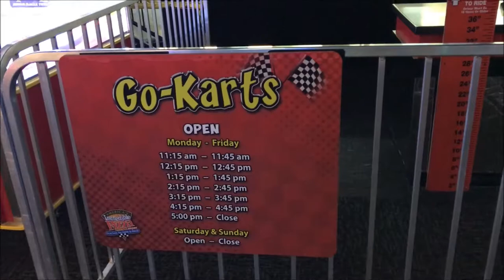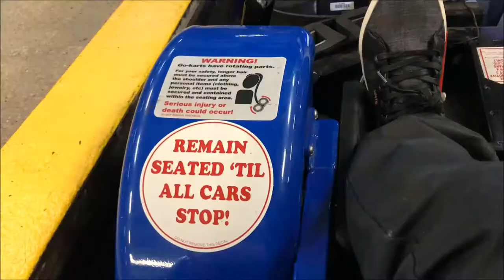Incredible Pizza Company | Go Karts With New Grand Prix Track